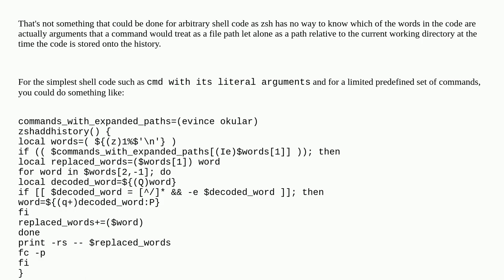Unix: How can I force zsh to write automatically complete path to history?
How can I force zsh to write automatically complete path to history?

A special thanks goes out to the community

  command-history options zsh